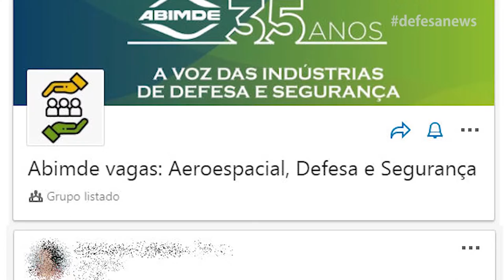Abimde lança plataforma de recolocação profissional | Oportunidade de trabalho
Muito obrigado.